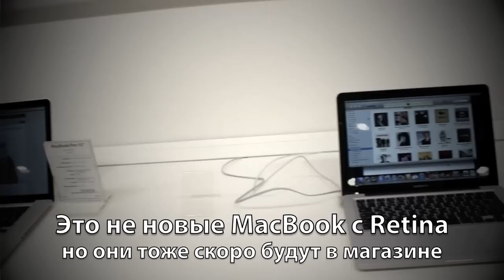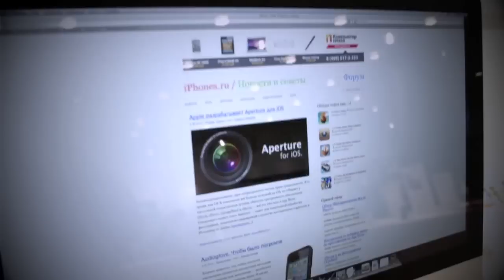Открытие самого большого магазина iStudio в Киеве